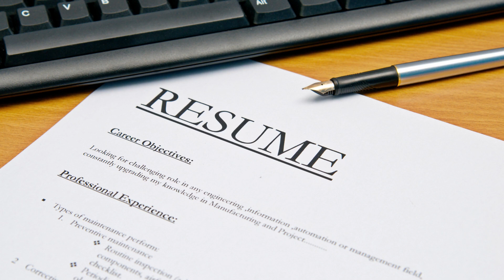Recruiting Sales People: 5 Traits to Look For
Are you tired of high turnover rates in your sales team? In this video, learn about the 5 sales success traits that can make or break your sales team: openness, curiosity, creativity, persistence, and authenticity. Discover how to assess and hire salespeople who fit your company's culture and values, not just those with experience. Get ahead of the game in 2023 and hire the right salespeople with the right traits. Watch now!

🤝 Close more deals. for the Authentic Persuasion Private Group Sales Program.
for more sales resources.

📕 A Sales Consultants Guide to Being A New Team Lead: (Transitioning From Selling To Leadership) (A Sales Consultant's Guide To)

📕 A Sales Consultant's Guide To Overcoming Objections: Yours & Theirs

This book will remove all the stress and anxiety you feel about selling so you can focus on what’s really important – your customers and their needs. Jason Cutter will reveal how being honest with customers, overcoming our misconceptions about sales, and persuading like a Professional will lead to sales success.

📕 Voices for Leadership Hardcover

If you are in sales, then you know the challenges that you deal with.
Internally...mindset, motivating yourself, handling the ups and downs.
Externally...sales strategies, tactics, what to say, how to move people forward, overcoming objections.
Each week we will expand on a section from Selling With Authentic Persuasion: Transform from Order Taker to Quota Breaker.